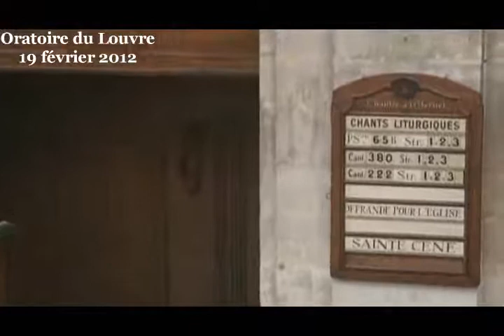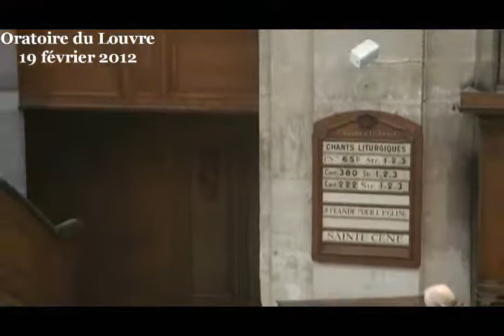Jésus et le paralytique (Marc 2 :1-14)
Culte du dimanche 19 février 2012 à l'Oratoire du Louvre
prédication du pasteur Jean-Pierre Rive

Marc 2:1-13

Quelques jours après, Jésus revint à Capernaüm. On apprit qu'il était à la maison, 2 et il s'assembla un si grand nombre de personnes que l'espace devant la porte ne pouvait plus les contenir. Il leur annonçait la parole.

3 Des gens vinrent à lui, amenant un paralytique porté par quatre hommes.
4 Comme ils ne pouvaient l'aborder, à cause de la foule, ils découvrirent le toit de la maison où il était, et ils descendirent par cette ouverture le lit sur lequel le paralytique était couché.

5 Jésus, voyant leur foi, dit au paralytique: Mon enfant, tes péchés sont pardonnés.

6 Il y avait là quelques scribes, qui étaient assis, et qui se disaient au-dedans d'eux: 7 Comment cet homme parle-t-il ainsi? Il blasphème. Qui peut pardonner les péchés, si ce n'est Dieu seul?

8 Jésus, ayant aussitôt connu par son esprit ce qu'ils pensaient au-dedans d'eux, leur dit: Pourquoi avez-vous de telles pensées dans vos coeurs? 9 Lequel est le plus aisé, de dire au paralytique: Tes péchés sont pardonné s, ou de dire: Lève-toi, prends ton lit, et marche?
10 Or, afin que vous sachiez que le Fils de l'homme a sur la terre le pouvoir de pardonner les péchés:

11 Je te l'ordonne, dit-il au paralytique, lève-toi, prends ton lit, et va dans ta maison.

12 Et, à l'instant, il se leva, prit son lit, et sortit en présence de tout le monde, de sorte qu'ils étaient tous dans l'étonnement et glorifiaient Dieu, disant: Nous n'avons jamais rien vu de pareil.

13 Jésus sortit de nouveau du côté de la mer. Toute la foule venait à lui, et il les enseignait.